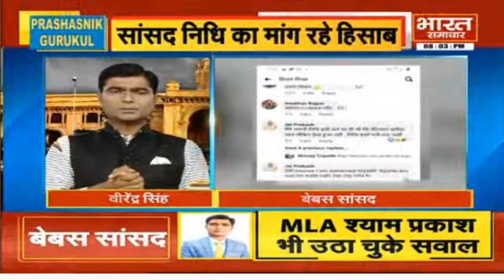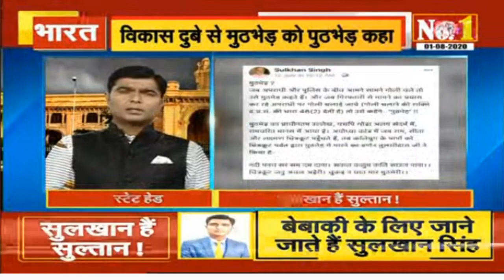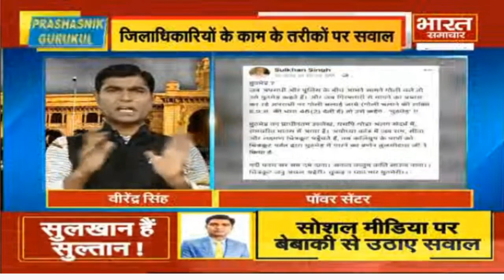देखिए बीजेपी में अब कौन सांसद, विधायक हुआ बागी | POWER CENTRE WITH VIRENDRA SINGH